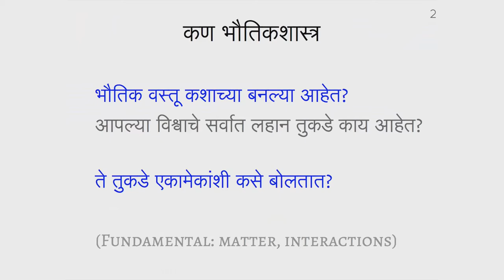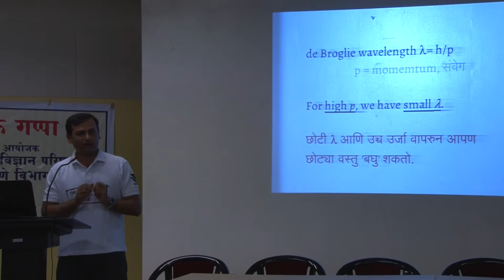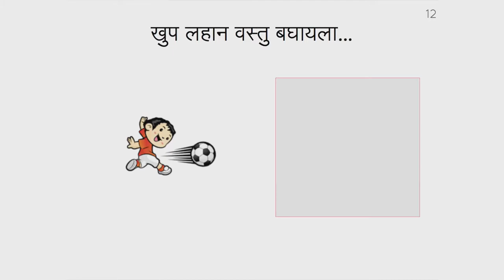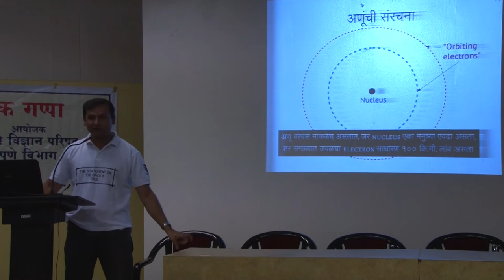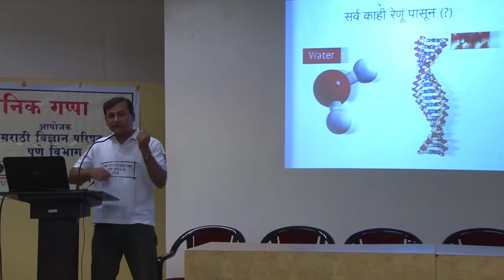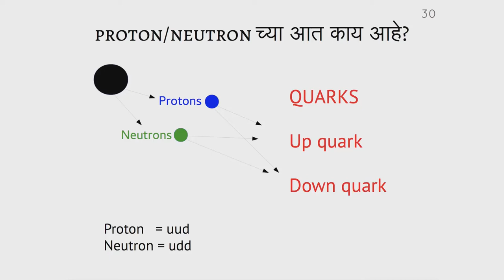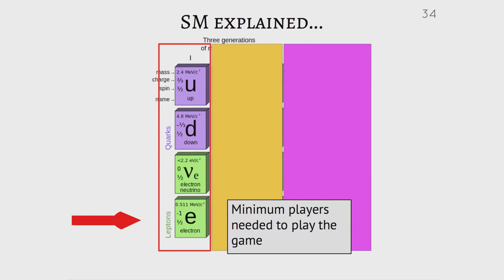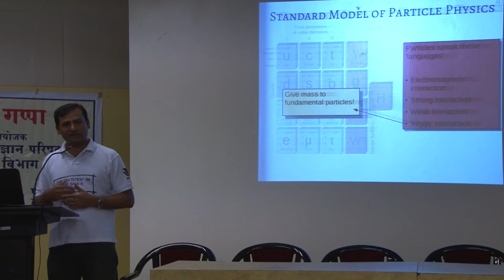आपल्यया वविशयाचचे सवियार्वात लहयान ततुकडचे (The smallest pieces of our universe) by Dr Sourabh Dube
"This talk was a part of a series of popular science lectures, Vidnyan Gappa, organized jointly by IISER Pune and Marathi Vigyan Parishad.

These talks are held on the second Friday of every month, at AV Hall, Garware College, Pune from 6.15 to 7.15 pm.

Talk by: Dr. Sourabh Dube, Assistant Professor, Physics, IISER Pune
Venue: AV Hall, Garware College
Date: June 09, 2017.